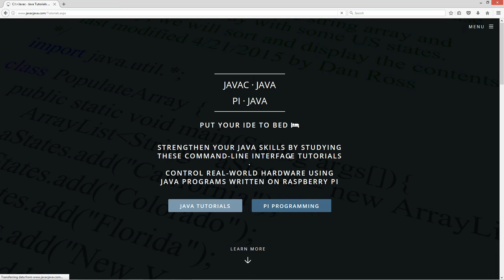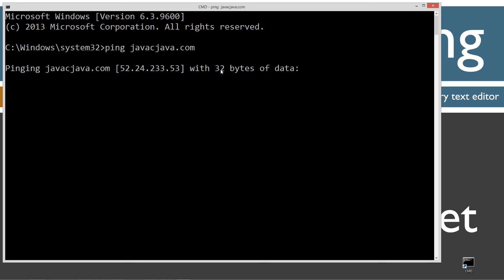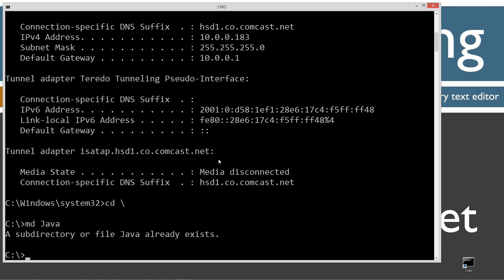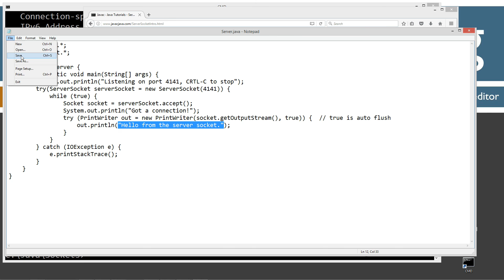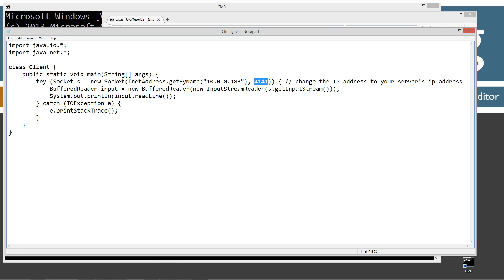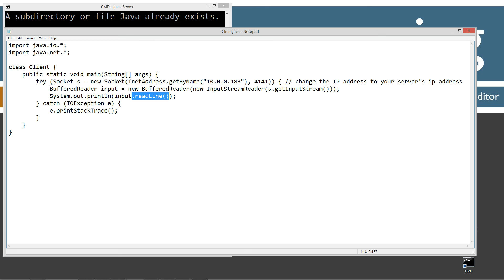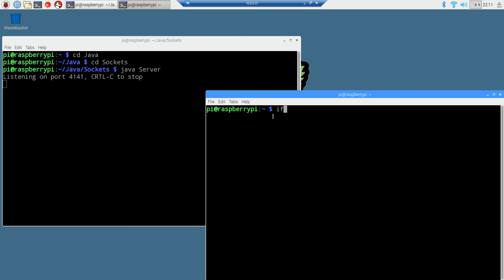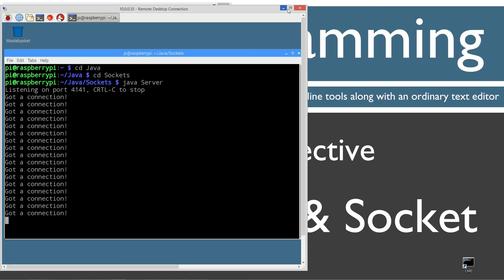Learn Java Programming - SocketServer and Socket Class Introduction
The ServerSocket and Socket class work hand-in-hand for providing communication links over TCP/IP networks. In order to follow along with this tutorial you will need just a basic understanding of how networks work. The best example of a TCP/IP network is the Internet. Let's talk about this website - JavacJava.com - for a moment.